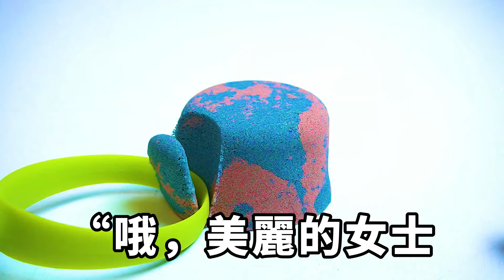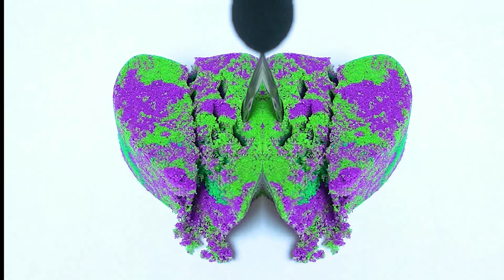我在國外窮遊做旅遊博主,在土耳其一個民宿住下後當晚就發生了地震,民宿老板跑來我房間叫我逃命,她的話讓我傻了眼【失語的貓】落日溫情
我在國外窮遊做旅遊博主,在土耳其一個民宿住下後當晚就發生了地震,民宿老板跑來我房間叫我逃命,她的話讓我傻了眼【失語的貓】